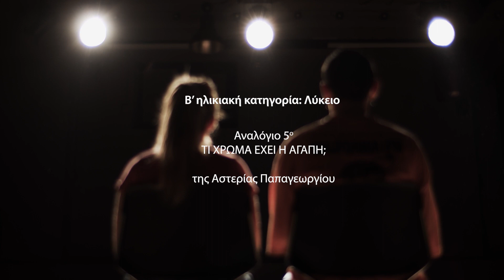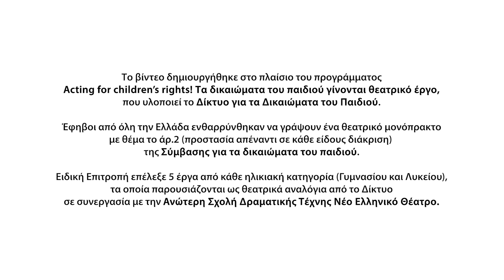Αναλόγιο 5 (Λύκειο) - Τι χρώμα έχει η αγάπη;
Acting for children’s rights! Τα δικαιώματα του παιδιού γίνονται θεατρικό έργο!

Εφηβικός Διαγωνισμός και Φεστιβάλ θεατρικού έργου  από το Δίκτυο για τα Δικαιώματα του Παιδιού!

Το βίντεο δημιουργήθηκε στο πλαίσιο του προγράμματος Acting for children’s rights! Τα δικαιώματα του παιδιού γίνονται θεατρικό έργο, που υλοποιεί το Δίκτυο για τα Δικαιώματα του Παιδιού, με την υποστήριξη του Ιδρύματος Σταύρος Νιάρχος (ΙΣΝ).

Το φθινόπωρο του 2022, έφηβοι από όλη την Ελλάδα ενθαρρύνθηκαν να γράψουν ένα  θεατρικό μονόπρακτο με θέμα το  άρθρο 2 της Σύμβαση για τα Δικαιώματα του Παιδιού, που αφορά στην απαγόρευση κάθε είδους διάκρισης (φυλής, φύλου, θρησκείας κ.ά.)

Ειδική Επιτροπή, αποτελούμενη από τους Αλέξανδρο Βάρθη, Εύη Γεροκώστα, Τζωρτζίνα Κακουδάκη, Θέωνη Κουφονικολάκου και Στέλλα Σερέφογλου, επέλεξε από ένα πλήθος 106 συμμετοχών, δέκα έργα - πέντε για κάθε ηλικιακή κατηγορία (Γυμνασίου και Λυκείου) -  τα οποία παρουσιάζονται ως θεατρικά αναλόγια από το Δίκτυο σε συνεργασία με την Aνώτερη Σχολή Δραματικής Τέχνης Νέο Ελληνικό Θέατρο.

Ψήφισε το έργο που σου αρέσει περισσότερο και δώσε το βήμα στους εφήβους για να ακουστεί η φωνή τους!

Από την ανοιχτή ψηφοφορία θα προκύψουν δυο επικρατέστερα έργα (ένα για κάθε κατηγορία), τα οποία θα παρουσιαστούν σε θεατρικό Φεστιβάλ που θα διοργανώσει το Δίκτυο το φθινόπωρο του 2023!

Β’ ηλικιακή κατηγορία: Λύκειο

Αναλόγιο 5ο
Τίτλος:  Τι χρώμα έχει η αγάπη;
Συγγραφέας: Αστερία Παπαγεωργίου

Σκηνοθεσία: Ελεάννα Τσίχλη

Διανομή:
Αμαντί: Πασέ Κολοφωτιάς
Μαγδαληνή: Μαριλένα Βασιλείου
Θεόδωρος: Σπύρος Λούκουτος
Αθανασία: Τζωρτζίνα Μετινίδου
Λουκία: Μαίρη Καραζήση
Κωνσταντίνα: Ιωάννα Πουλοπούλου
Δημήτρης: Ιάσονας Πολύδερας
Αφηγητής: Ηρώ Καψοκόλη

Δωρητής: Ίδρυμα Σταύρος Νιάρχος (ΙΣΝ)
Υπό την αιγίδα: Δήμος Αθηναίων